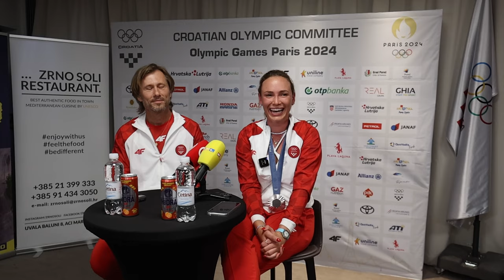Donna Vekić u Hrvatskoj kuću u Parizu osvrnula se na srebrnu medalju koju je osvojila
Doček Donne Vekić u Hrvatskoj kući u Parizu nakon osvojene srebrne medalje na Olimpijskim igrama